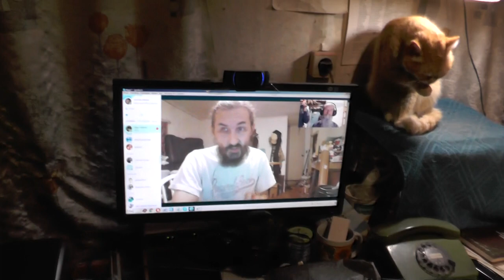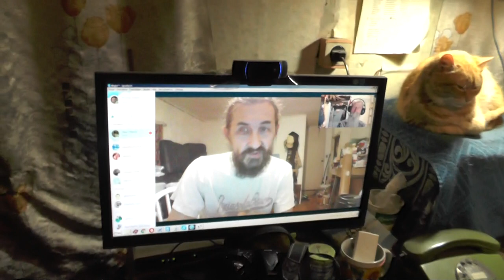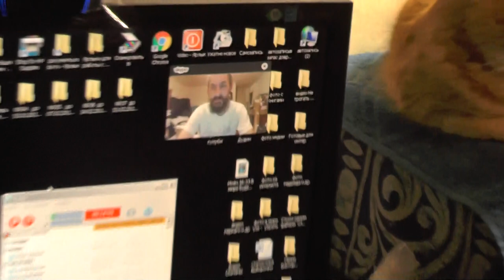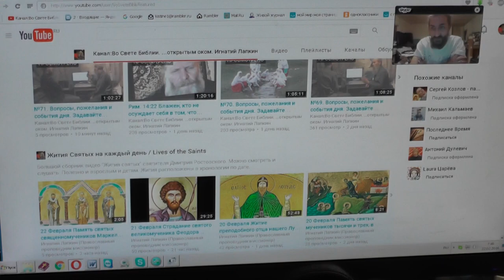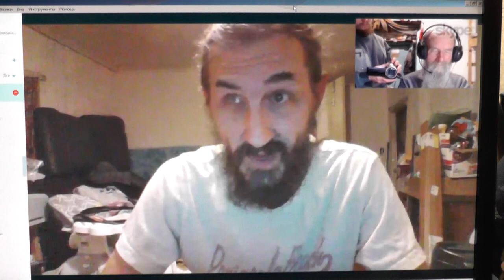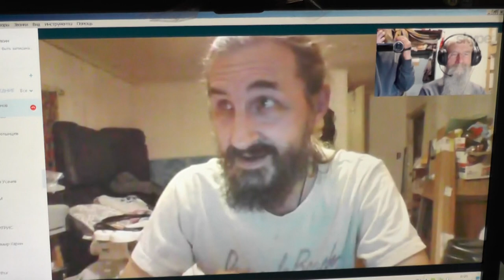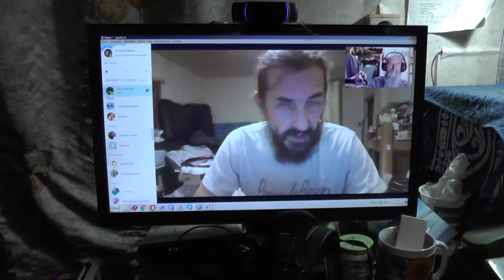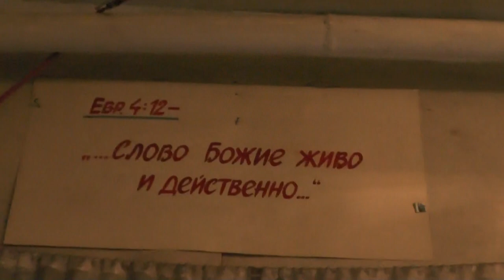№2. Америка Ищущий находит, и стучащему отворят. Лук.11: 10